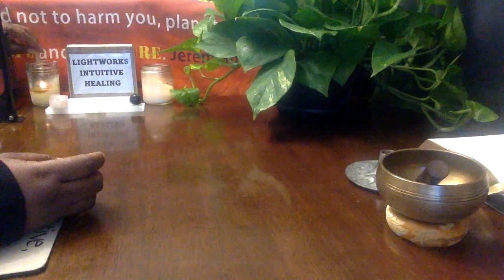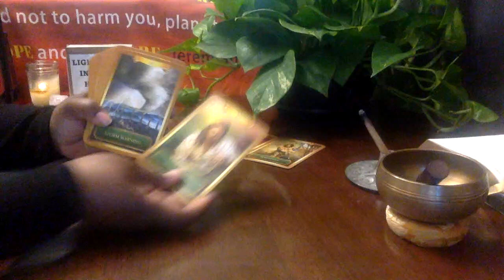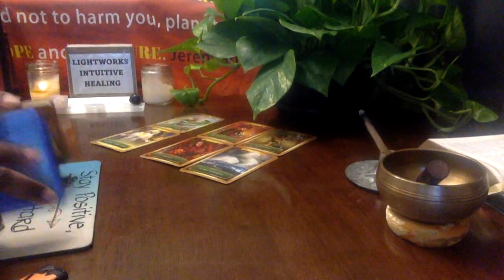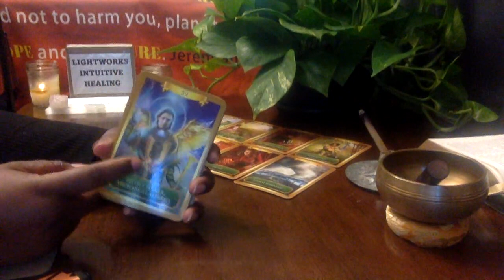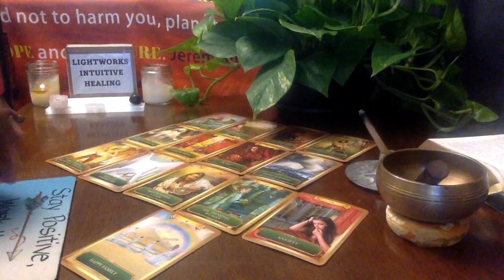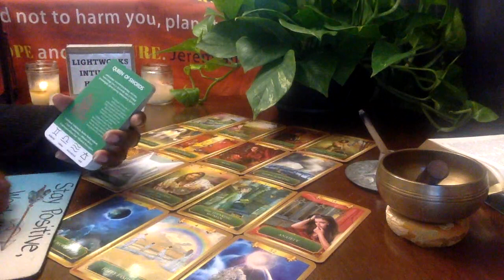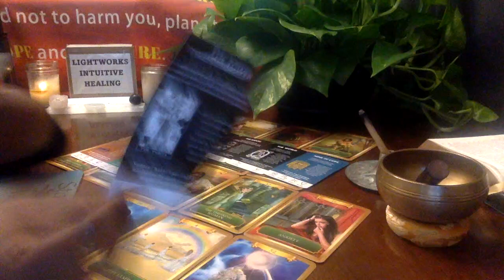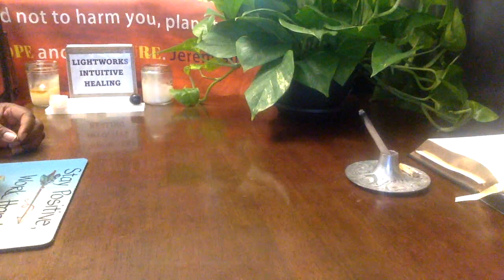The KARMICS are karmicking again!!!! What Else is New?